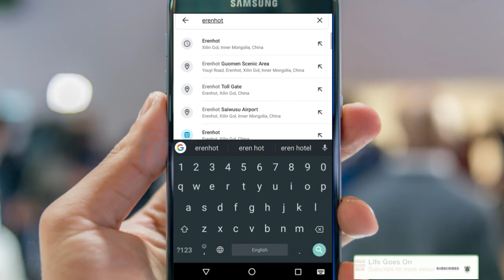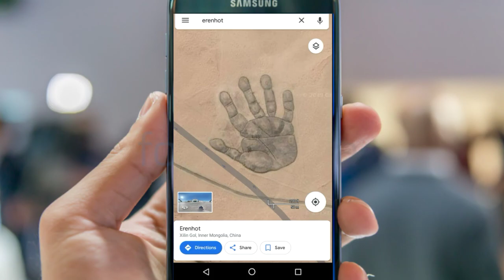China - Mongolia border पर ये क्या है Google Map । Life Goes On